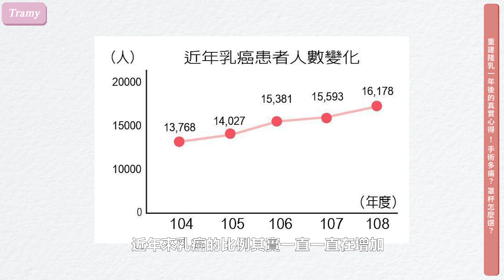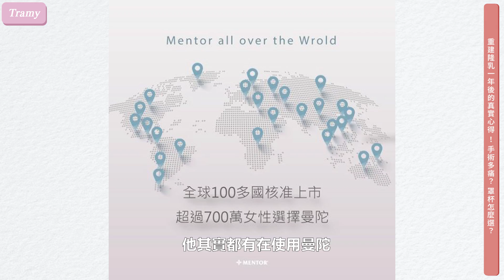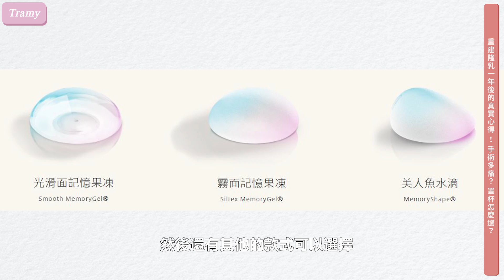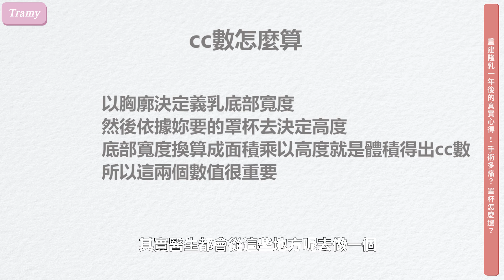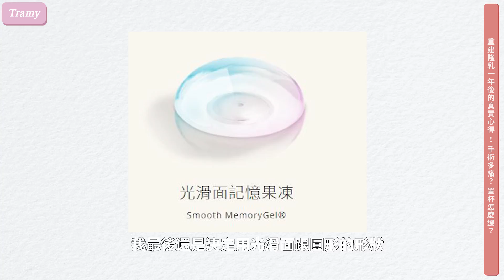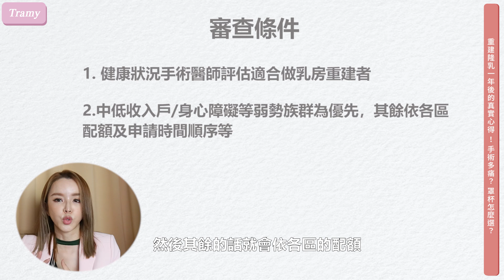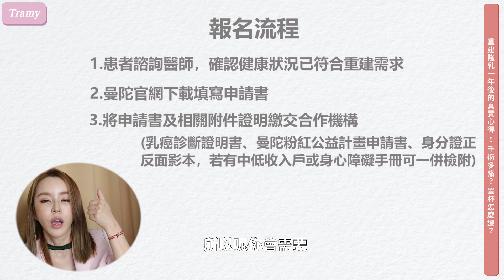乳癌重建隆乳一年後的真實心得!花多少錢?多痛?罩杯怎麼選?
重建隆乳一年後的真實心得!有多痛?罩杯怎麼選?怎麼按摩?
目前已經要重建隆乳一年了，
分享一下這一年來大家最常問的隆乳相關問題?
1.自己怎麼選材質和罩杯?還有形狀?
2.到底多痛?手術疤痕在哪?
3.多少錢?
4.一年後自己內心的改變

影片講到的粉紅公益計畫可以直接問這裡